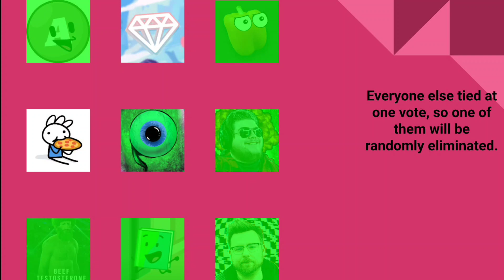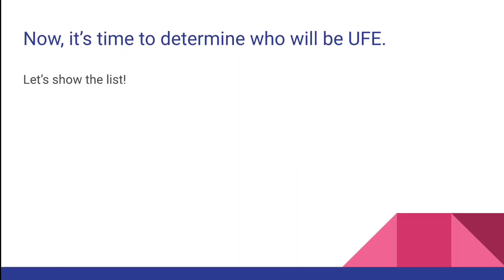YouTuber Viewer Voting S2E25